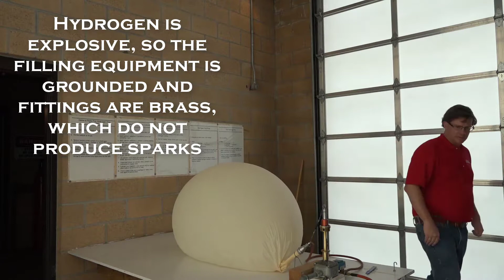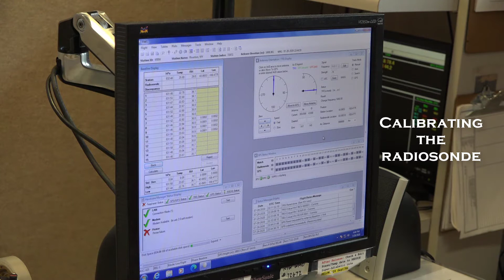A Time Lapsed Balloon Launch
A balloon launch at a National Weather Service Office; from inflating the balloon to launch. The video is time lapsed at times.
Riverton, WY